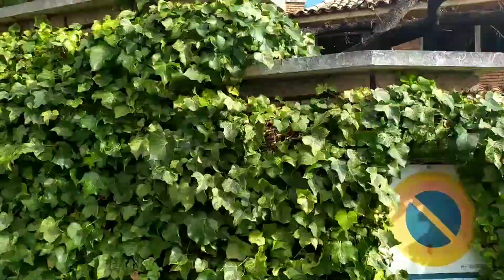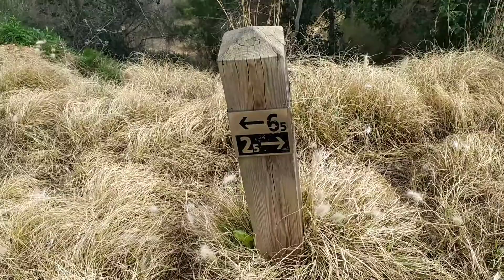Колсерола. Барселона.31 января 2021 г.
Погуляли по горам.